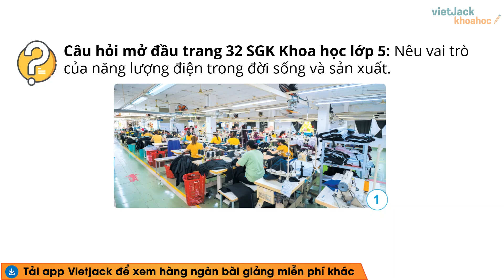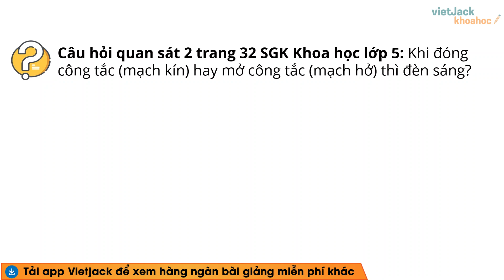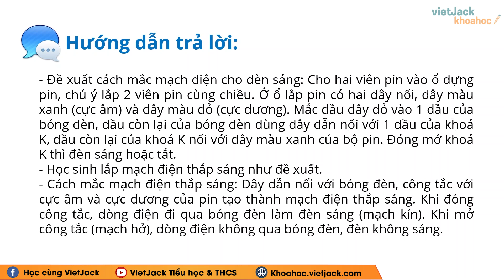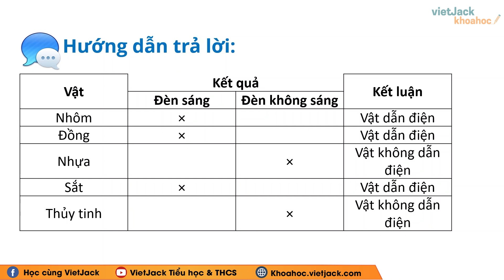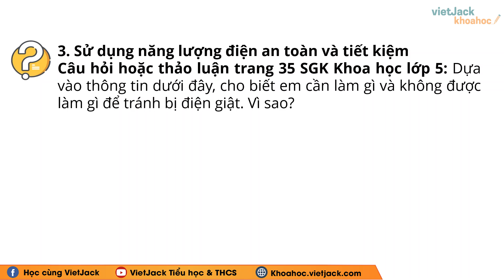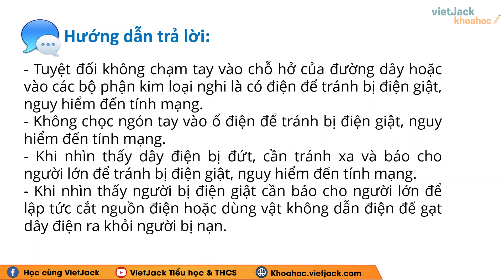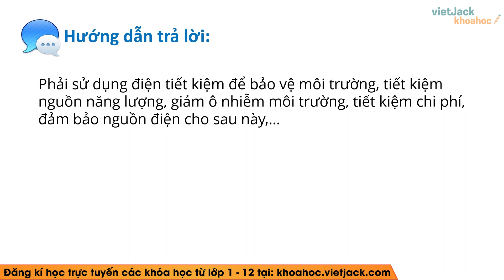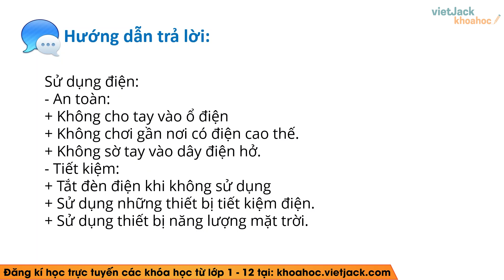Khoa học lớp 5 Bài 7 Năng lượng điện - Trang 32, 33, 34, 35, 36, 37 - Cánh diều (DỄ HIỂU NHẤT)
Giải Khoa học lớp 5 - Bài 7: Năng lượng điện - Trang 32, 33, 34, 35, 36, 37 - Cánh diều - Cô Nguyễn Lan (DỄ HIỂU NHẤT)

Bài giảng này cô sẽ giúp các em tổng hợp toàn bộ kiến thức trọng tâm bàiNăng lượng điện trong chương trình học mới của Bộ Giáo dục - Bộ sách Cánh diều - Khoa học lớp 5. Video này, cô cũng sẽ giải tất cả các bài tập của bài học này trong sách. Chú ý theo dõi bài học cùng cô nhé!

Bài giảng hôm nay bao gồm những nội dung chính sau:
00:00 Giới thiệu
00:33 Câu hỏi Mở đầu trang 32 SGK Khoa học lớp 5 CD
01:18 Câu hỏi Quan sát 1 trang 32 SGK Khoa học lớp 5 CD
01:56 Câu hỏi Quan sát 2 trang 32 SGK Khoa học lớp 5 CD
02:09 Câu hỏi Luyện tập, vận dụng 1 trang 33 SGK Khoa học lớp 5 CD
02:37 Câu hỏi Luyện tập, vận dụng 2 trang 33 SGK Khoa học lớp 5 CD
04:27 Câu hỏi Thực hành, thí nghiệm trang 34 SGK Khoa học lớp 5 CD
05:52 Câu hỏi Quan sát 1 trang 34 SGK Khoa học lớp 5 CD
06:32 Câu hỏi Quan sát 2 trang 34 SGK Khoa học lớp 5 CD
06:53 Câu hỏi Luyện tập, vận dụng trang 35 SGK Khoa học lớp 5 CD
07:43 Câu hỏi Luyện tập, vận dụng trang 35 SGK Khoa học lớp 5 CD
08:32 Câu hỏi Luyện tập, vận dụng trang 36 SGK Khoa học lớp 5 CD
09:24 Câu hỏi hoặc thảo luận 1 trang 36 SGK Khoa học lớp 5 CD
10:34 Câu hỏi hoặc thảo luận 2 trang 36 SGK Khoa học lớp 5 CD
10:53 Câu hỏi Luyện tập, vận dụng trang 37 SGK Khoa học lớp 5 CD
11:38 Câu hỏi Thực hành, thí nghiệm trang 37 SGK Khoa học lớp 5 CD

▶ Danh sách các bài giải SGK Khoa học lớp 5 - Kết nối tri thức - Cô Nguyễn Lan:
▶ Danh sách các bài giải SGK Khoa học lớp 5 - Chân trời sáng tạo - Cô Nguyễn Lan:
▶ Danh sách các bài giải SGK Tin học lớp 5 - Chân trời sáng tạo - Cô Lê Xuân:
▶ Danh sách các bài giải SGK Tin học lớp 5 - Kết nối tri thức - Cô Lê Xuân:
▶ Danh sách các bài giải SGK Tin học 8 - Kết nối tri thức - Cô Lê Xuân: